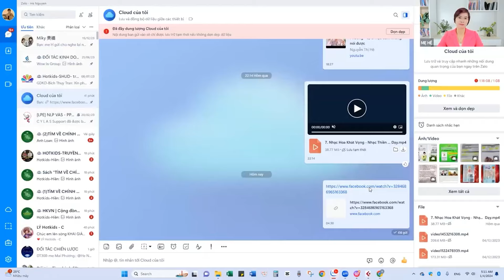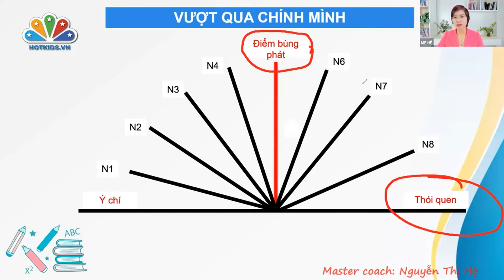Ba mẹ hãy xem nếu con có nhiều THÓI QUEN XẤU | Tìm Về Chính Mình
✅ Chương trình "Tìm Về Chính Mình" là một chương trình đặc biệt HOÀN TOÀN MIỄN PHÍ, hứa hẹn mang đến những trải nghiệm tâm thức và sự thay đổi ngoạn mục cho mỗi cá nhân tham gia, từ đó kiến tạo bình an nội tâm và tái tạo bầu năng lượng gia đình.
📌 Thông tin về chương trình:
🕠 Thời gian học : 4h30 - 6h30 các ngày trong tuần.
🌱 Hình thức: Học trực tiếp trên zoom